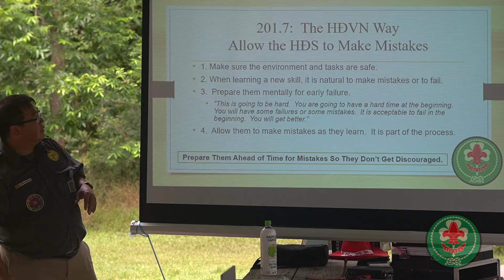Course 201: The HDVN Way, Method 8, Build Confidence. Tạo Hoàn Cảnh Để Tự Giải Quyết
Hướng Đạo Việt Nam tại Hoa Kỳ
HDVN Training
Khóa Huấn Luyện 201:  Giới Thiệu 13 Phương Pháp HĐVN
  - Method 8:  Tạo Hoàn Cảnh Để Tự Giải Quyết

Course 201 of HDVN:  Method 8  Build the HĐS Confidence
- Set up a series of tasks that is within the HĐS's capabilities.
- Completion of the "bite size" tasks will build their confidence.
- Use method 12, reward them with compliments.
- Recognize the "bright spots", the things that they do well often.
- This will encourage them and grow their confidence.
GIVE HĐS RIGHT SIZED TASKS THAT THEY CAN COMPLETE